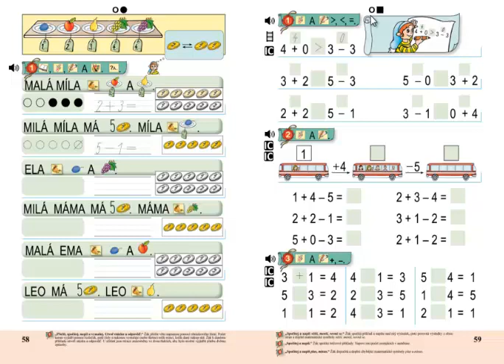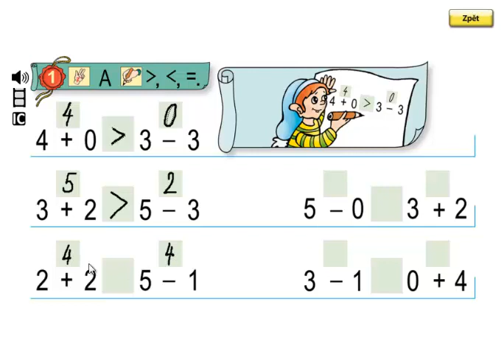Matýskova matematika 1.díl, strana 59, cvičení 1